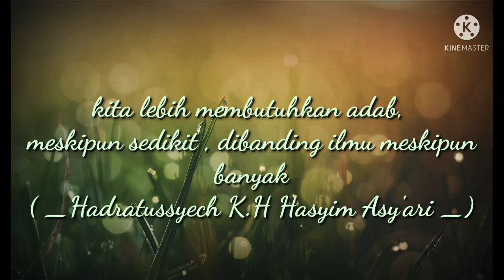Lagu Persatuan islam